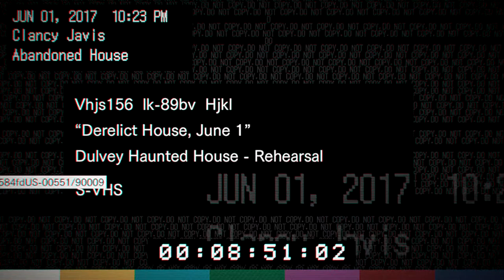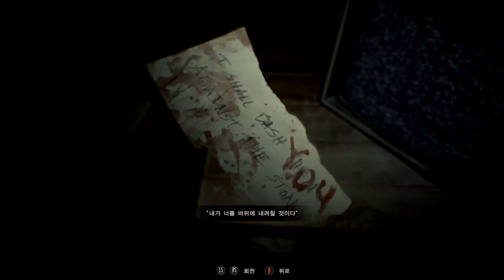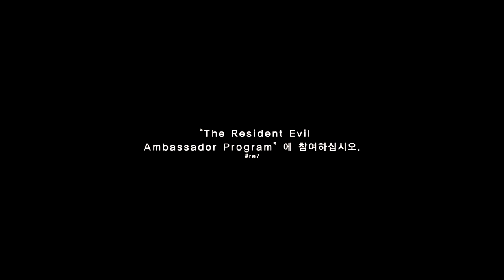Resident Evil 7 Demo play #3 / Biohazard 7 demo gameplay